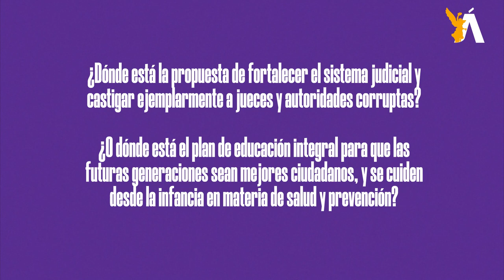🐎 CaBayodeTroya l Las micro presiones del Presidente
La oposición ha alardeado de haber arrebatado la agenda de medios nacionales a nuestro presidente Andrés Manuel López Obrador, lanzando una serie de señales de baja intensidad y poca contundencia, es decir, más teatro mediático que sustancia.

Qué lástima que no existe un verdadero candidato de oposición, porque eso fortalece una democracia.

Sale al ruedo la senadora Xóchitl Gálvez, alza la mano y se vacuna diciendo que es mártir del cerro de la derecha; un mal ejemplo, porque también dice que su hermana está en prisión –por acusación– sin haber sido condenada… ¡de secuestro! Increíble que ahora no solo la pariente está involucrada en ese tema que tanto ha lastimado a la sociedad mexicana, sino que también la use de vacuna electoral. ¡Es increíble de lo que son capaces algunos pseudo políticos!